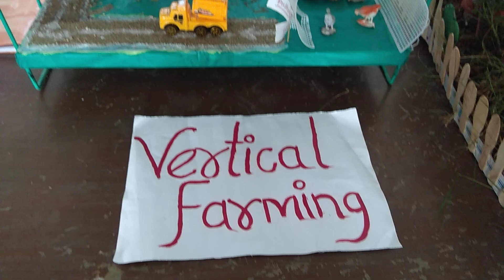Vertical farming model